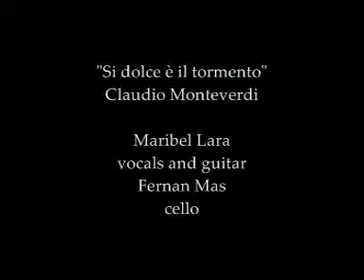"Si dolce è il tormento". Claudio Monteverdi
Maribel Lara: vocals and guitar.
Fernan Mas: cello